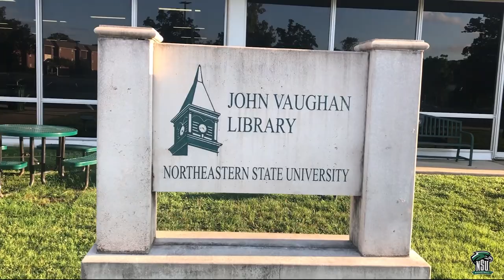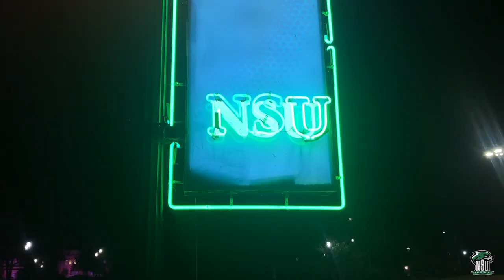Northeastern State University Campus Tour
Checkout Northeastern State University in Tahlequah, OK.